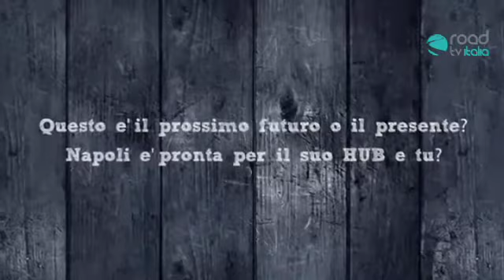Inaugurazione HUB Napoli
Immagini e interviste dell'inaugurazione dello spazio Hub Napoli